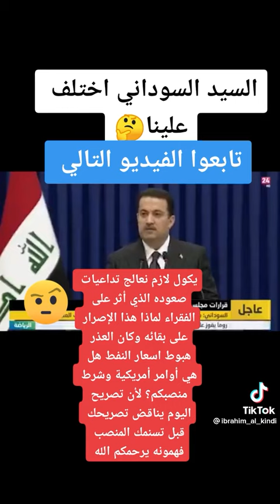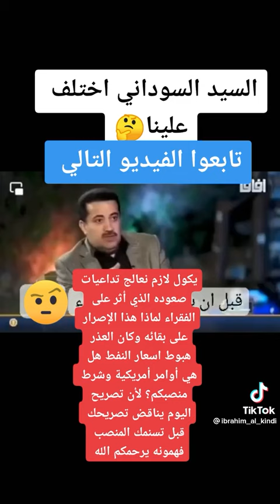كل ما يتعلق بسعر صرف الدولار السوداني يصرح